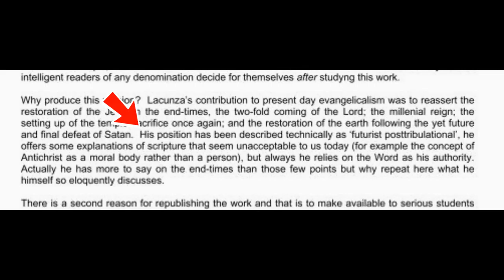The Jesuits Did NOT Create The Pre-Trib Rapture!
A quick video proving that Manuel De Lacunza's work was actually said to be "Post-Tribulational" in the Preface!